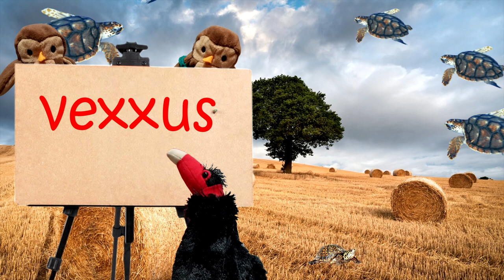Nathan Barnatt Interview (Dad Feels and Keith Apicary Creator)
Who is Nathan Barnatt? Filmmaker, Dancer, music artist, comedian, creator of Dad Feels and so much more! Come and take a behind the scenes look into the world that is Nathan Barnatt!

Want to help us grow? Consider supporting us through one of these great options!

00:00 Intro
00:31 Greetings
00:50 Question 1: What Made You Start Dancing?
03:01 First Ever Music Video
05:53 What Has Been Your Favorite Dance Project?
08:49 Are Your Dance Moves Inspired By Anything?
10:50 How Does Being Dad Make You Feel?
13:58 Do You have A Dad Mindset?
18:19 What Was Your Favorite Moment Making Dad Feels?
22:49 Do You Have A Favorite Episode of Dad Feels?
25:17 What Is Your Favorite Film Project?
28:26 Neutral Scene In Dad Feels Finale
29:59 What Is Your Favorite Artistic Medium?
34:01 If Keith Apicary Made A Videogame
35:40 If You Had An Unlimited Budget
37:17 How Do You Want To Be Remembered?
37:54 Originality
39:40 Variety Problem
43:07 Dad Feels Season 2
46:30 Request From My Mom
46:46 Dance
47:34 Closing Comments
48:25 Outro